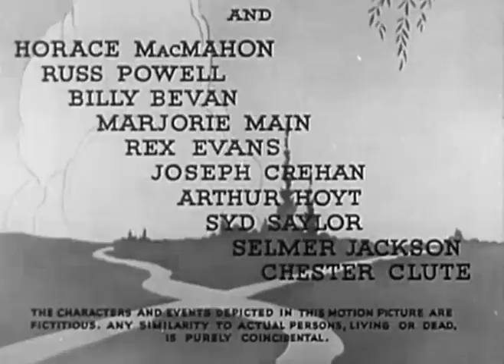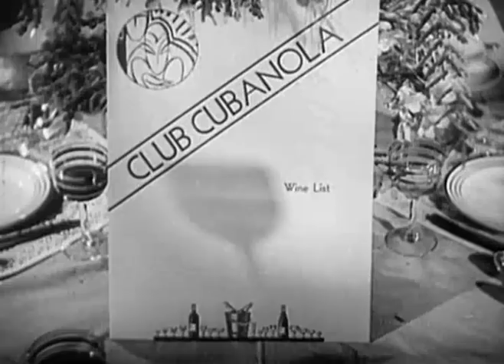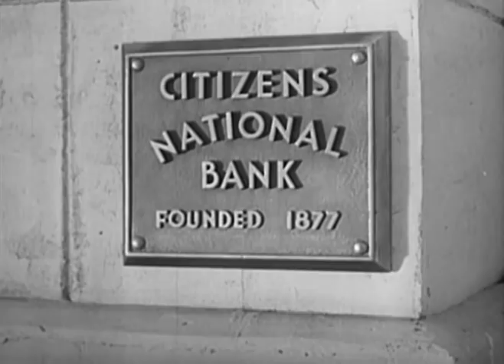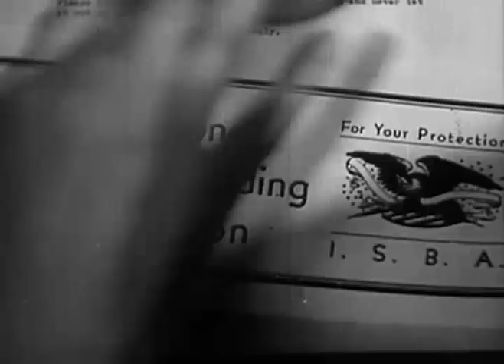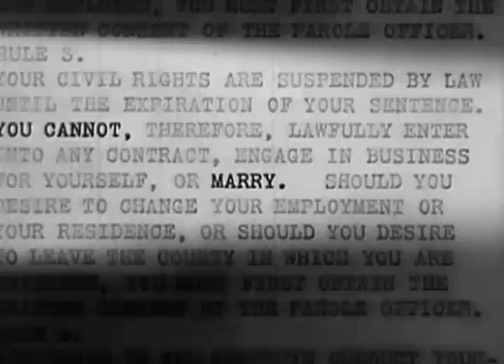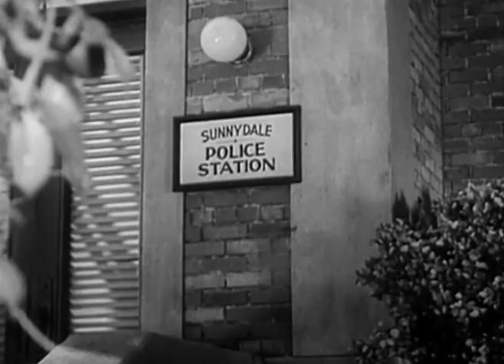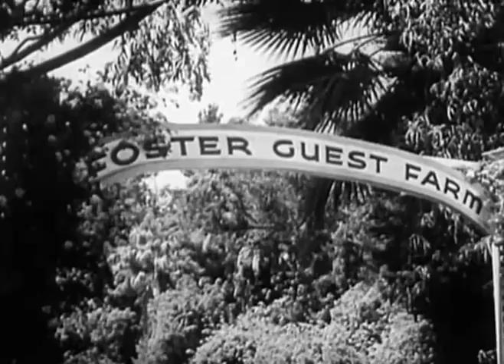The Wrong Road (1937)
A young unmarried couple (Cromwell and Mack), whose plans for their life together haven't turned out as expected, decide to rob the bank where the husband works of $100,000, then hide the money in a safe place and return for it after they serve out their sentences.

All goes according to plan until they get out of prison, when they find that they're being trailed by an insurance investigator (Atwill) and the husband's old cellmate, who says he wants a cut of the money.

Director: James Cruze
Producer: Colbert Clark
Written by Gordon Rigby (screenplay and story), Eric Taylor (writer)
Starring: Richard Cromwell, Helen Mack, Lionel Atwill
Cinematography: Ernest Miller
Edit: William Morgan
Distribution: Republic Pictures
Release date: 1937
Running time: 53 minutes
Country: United States
Language: English

Source: Wikipedia